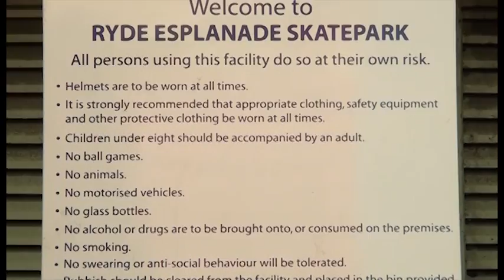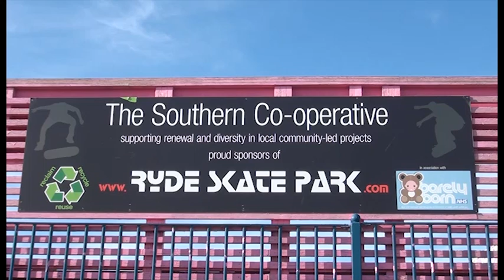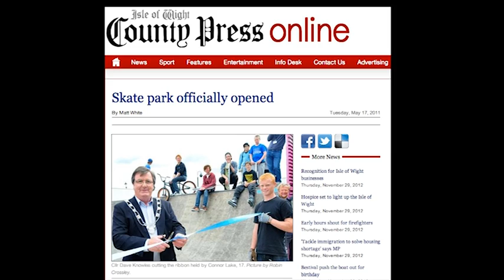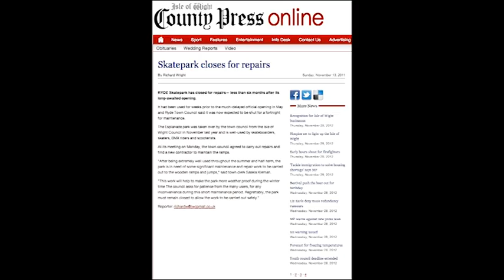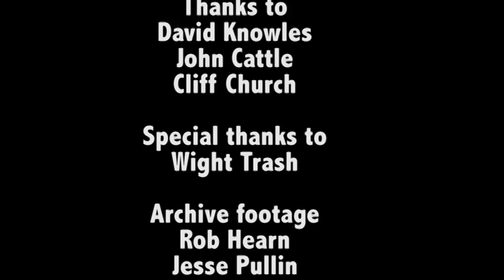A Youths Playground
Documentary on a local skatepark and the issues surrounding its possible closure.

Copyright: Isle of Wight College